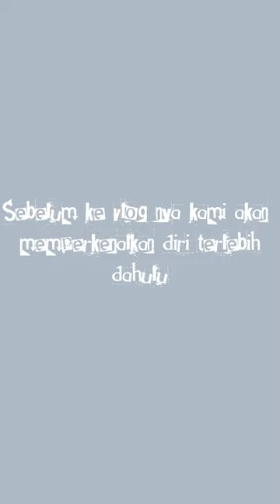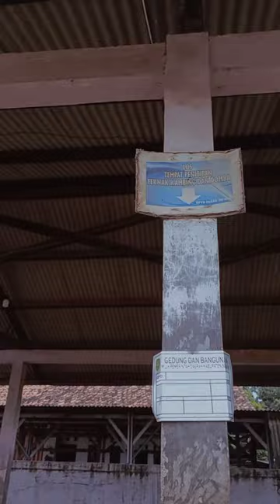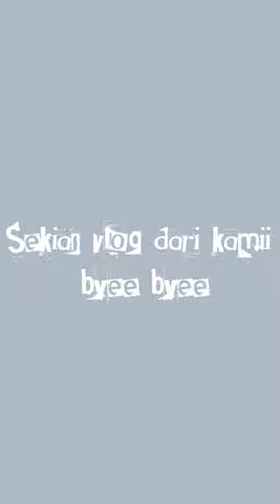Vlog Sejarah Pasar Hewan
SMK AL-MUFTI
Kelas          : X TKJ 5
Kelompok  : 1.Vegi Herlina
                      2.Firsa Delavina
                      3.Alya Oktaviani
                      4.Reva Anjani